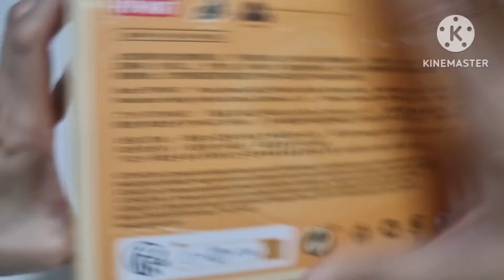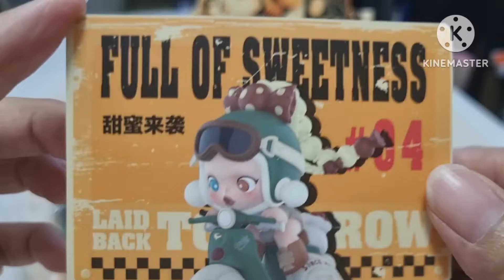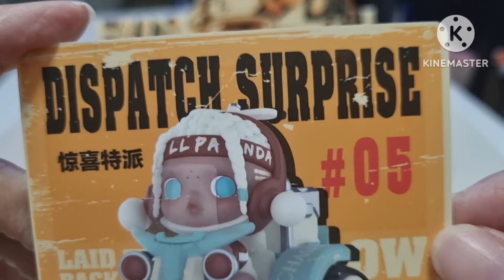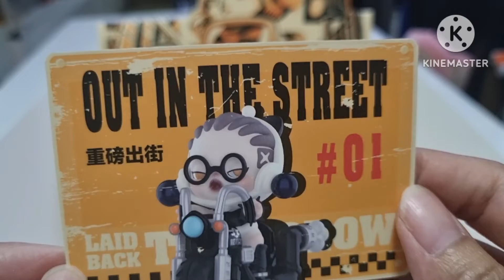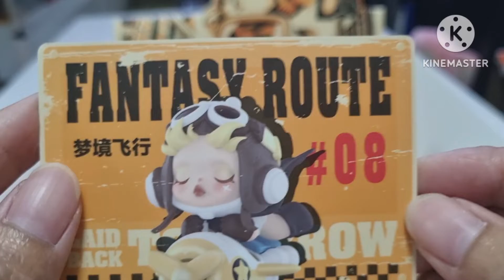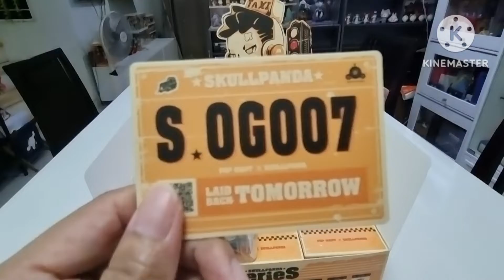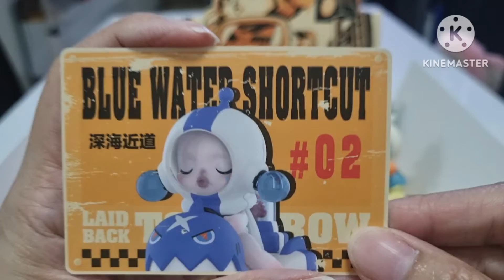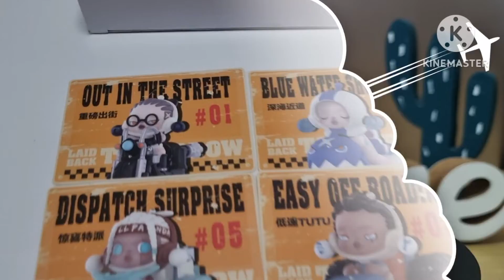แกะกล่อง EP.116 Skullpanda LAID BACK TOMORROW สาวซิ่งมาล้าวว 😎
ต่อเนื่องกะ set รถรัวๆ รอบนี้ตาสาวแซ่บกันบ้าง ออกแนวเท่ห์ๆ คูลๆ ตามสไตล์ Skullpanda
กล่องที่เราใส่โชว์ตอนจบซื้อจากที่นี่จ้า